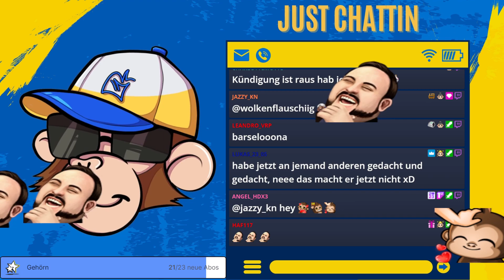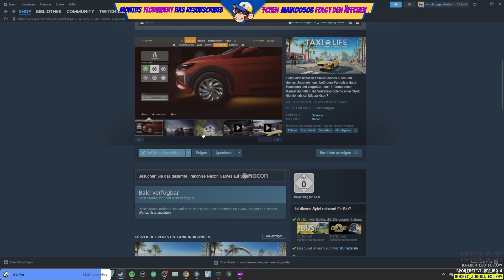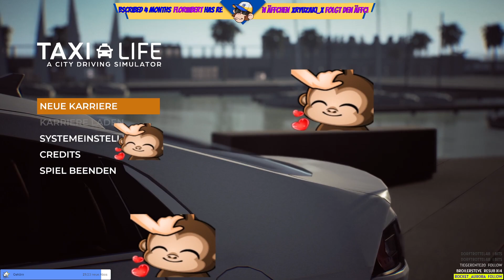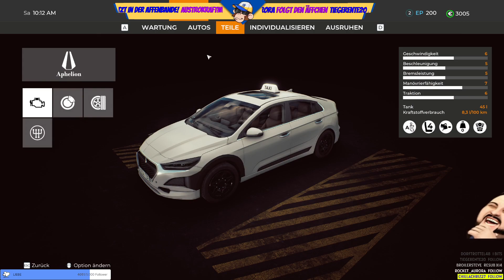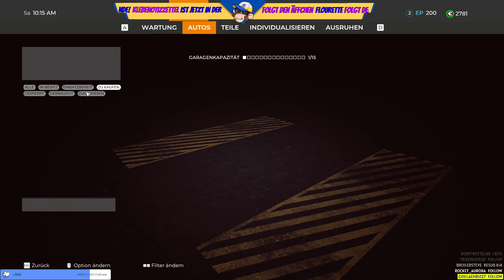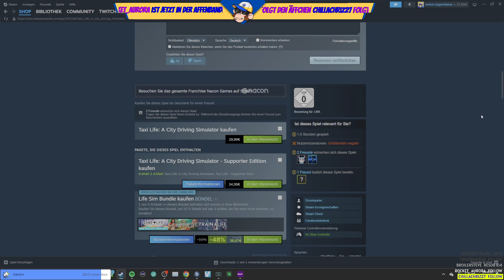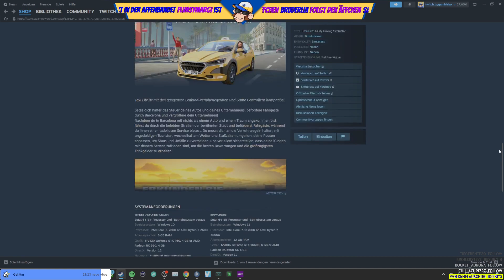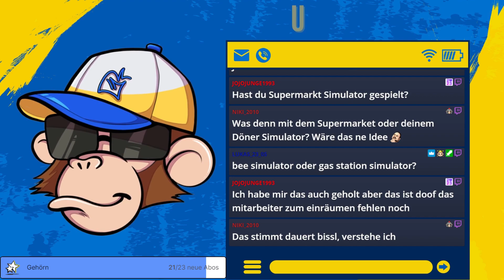Lieblingsland? Barcelona! Let´s Check Taxi Life [Taxi Simulator] @Gamble_Lax @GambleLax 07.03.24